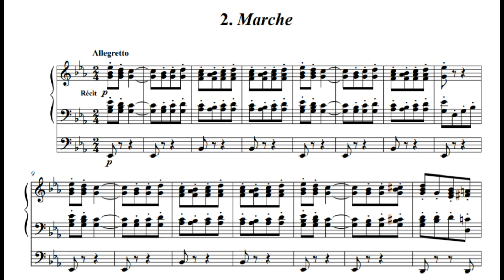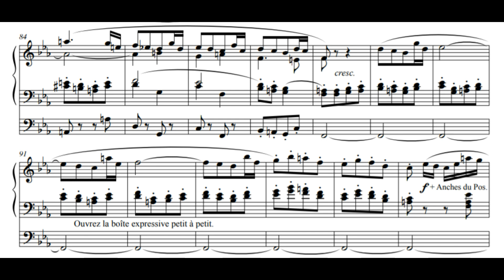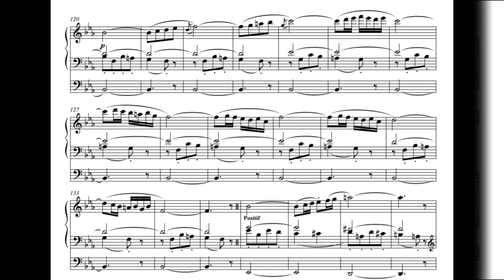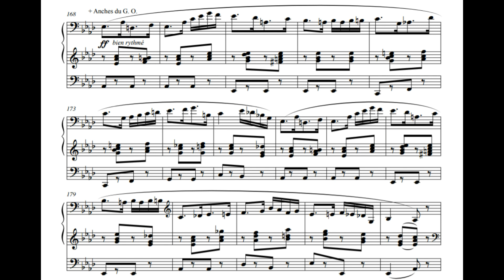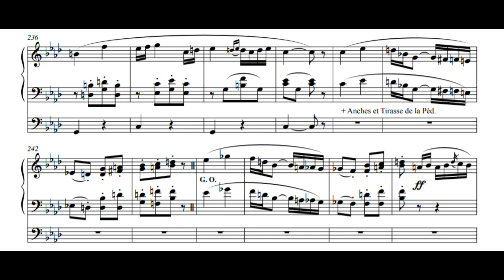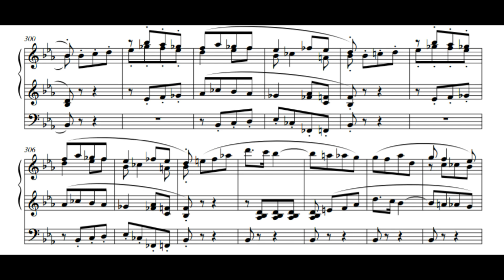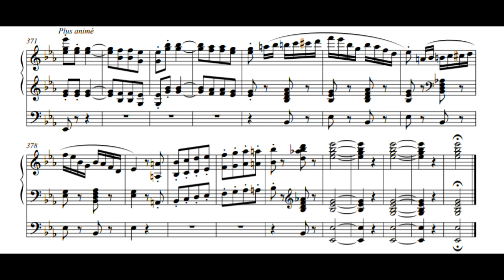Lefébure-Wely - Marche en mi bémol - Dudelange (Hauptwerk)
Louis-James-Alfred Lefébure-Wely (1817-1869): Marche en Mi bémol
François-Xavier Grandjean, orgue de Dudelange (Hauptwerk)
Partition: Editions Outremontaises